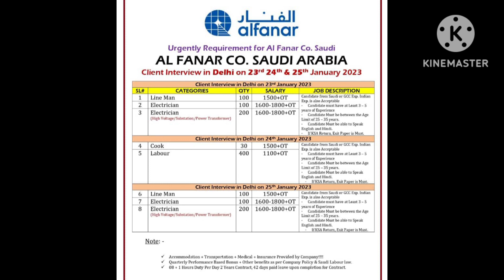SAUDI ARABIA job urgent Requirement electrical